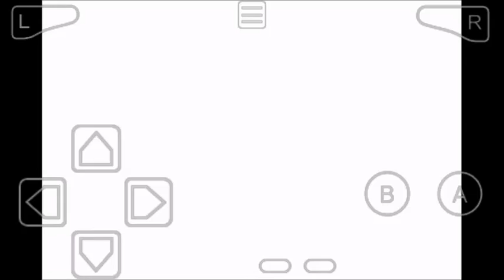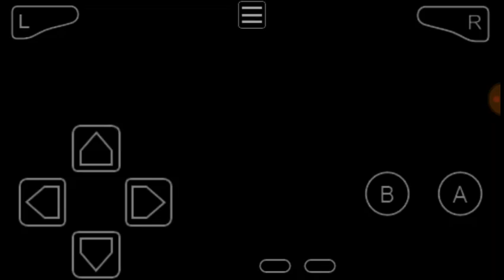Final Fantasy IV - Ep.4 - ¡Al agua patos!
¡Un nuevo episodio de Final Fantasy IV! Espero que lo disfruten :D